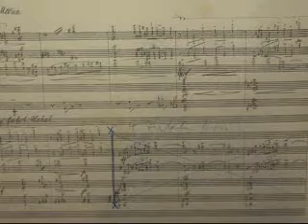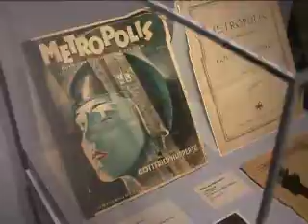Metropolis - Homecoming of a masterpeice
Berlin is preparing for the homecoming of perhaps the country's best-known film, "Metropolis", following the spectacular discovery in Argentina in 2008 of half an hour of footage that was thought to have been lost for ever.